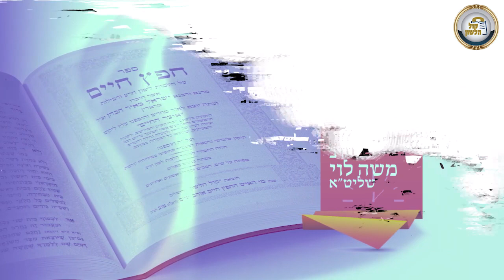השיעור היומי בחפץ חיים - שיעור שביעי - פתיחה, מ'באהבת' עד 'איכה' | צילום ספר חפץ חיים בתיאור👇🏼